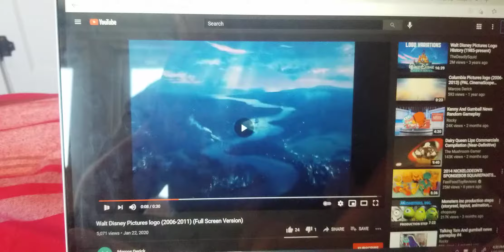20th Century Fox From The Fault In Our Stars + Disney